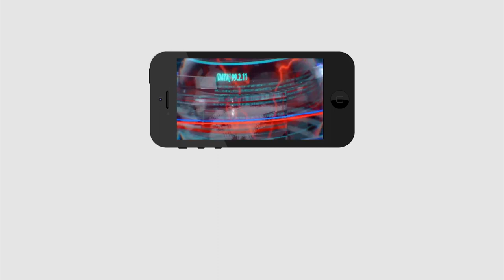CM Jagan Master Plan On Free Electricity to Farmers | ఉచిత విద్యుత్ భారం పడకుండా జగన్ మాస్టర్ ప్లాన్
ఉచిత విద్యుత్ భారం పడకుండా జగన్ మాస్టర్ ప్లాన్ | CM Jagan Master Plan On Free Electricity to Farmers | PDTV News